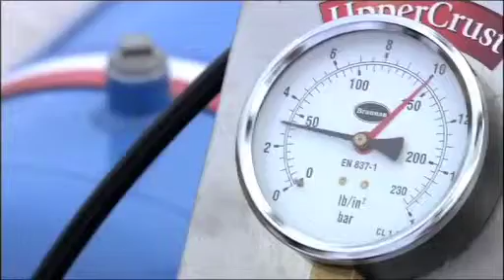FILM 4 MASTER MIRROR